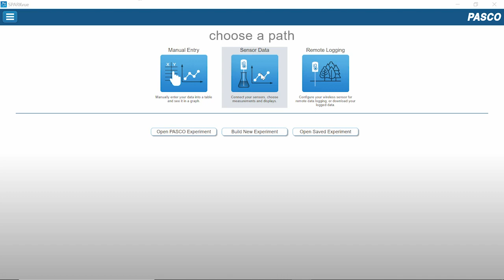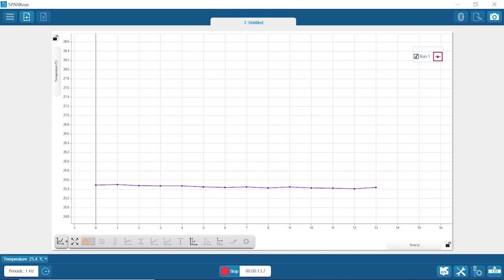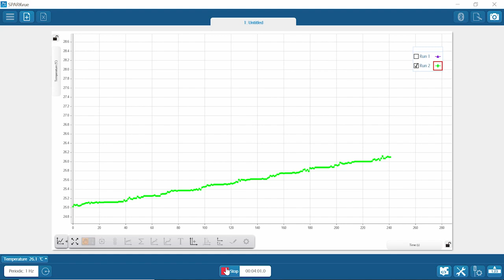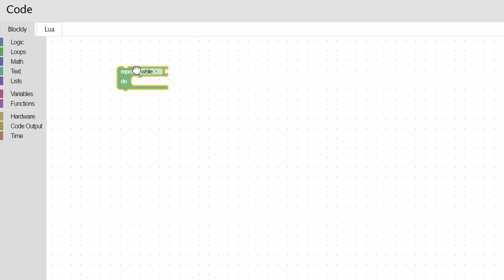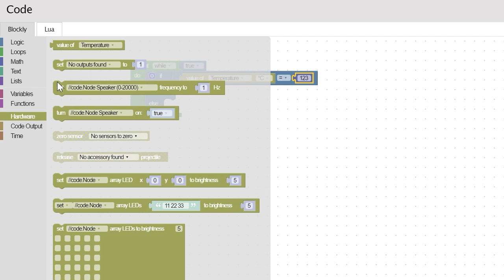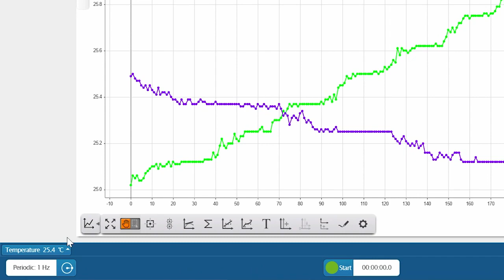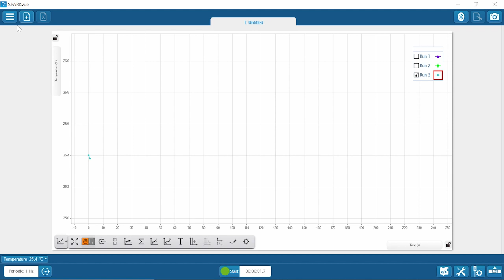Light Bulb Efficiency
We use the //code.Node to measure the temperatures above two different types of light bulbs and then program it to detect whether it is above the efficient or inefficient bulb.

Sections:
- Intro [0:00]
- Setup [0:25]
- Data Collection [1:04]
- Analysis [3:17]
- Coding [3:56]